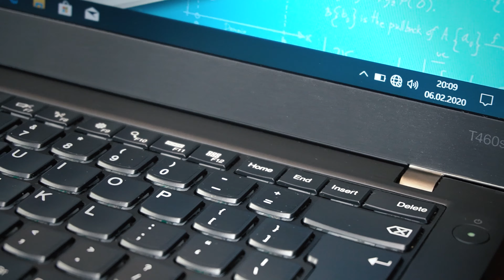Dlaczego warto wybrać Lenovo ThinkPad T460s? | i5-6300u | 8GB | HD520 | 14.1" FHD IPS | Klasa A+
MAMY TO CZEGO POTRZEBUJESZ! 😁😁😁💻💻💻

Lenovo ThinkPad T460s

Specyfikacja techniczna:

✔ PROCESOR: Intel® Core™ i5-6300U 3,00 Ghz
✔ PAMIĘĆ RAM: 8GB DDR4
✔ GRAFIKA: Intel HD Graphics 520 2GB
✔ MATRYCA: 14.1 Cala Mat Full HD IPS

ZAMÓW JUŻ DZIŚ! 💪💪
PROMOCJA TRWA DO WYCZERPANIA ZAPASÓW!